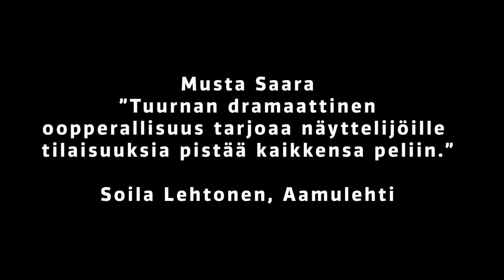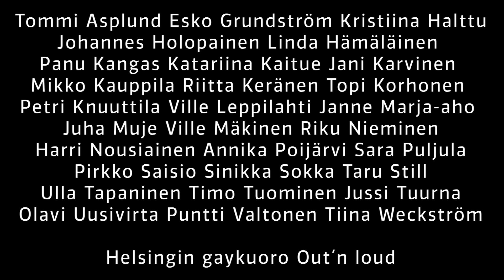HOMO! SLAVA! MUSTA SAARA! -konserttitraileri: Musta Saara -maistiaisia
Ainutkertainen konsertti häikäisevistä musikaalihelmistä

Yleisön ja kriitikoiden ylistämän musikaalitrilogian – HOMO! (2011), SLAVA! Kunnia. (2015) ja Musta Saara (2018) – musiikin helmet ainutkertaisessa konsertissa Suurella näyttämöllä!

HOMO!
"Vaikuttava ja tarttuva musiikki yhdistelee villisti elementtejä mm. poliittisesta laululiikkeestä sekä oopperasta, kirkko- ja etnomusiikista."
Eeva Kemppi, Turun sanomat

SLAVA! Kunnia.
"Saision pelottomasti, terävästi ja lennokkaasti kirjoittaman, Jussi Tuurnan loistokkaasti säveltämän ja Laura Jäntin nautinnollisesti ohjaaman teoksen kaleisdoskooppista runsautta on mahdoton lokeroida."
Suna Vuori, Helsingin Sanomat

Musta Saara
"Tuurnan dramaattinen oopperallisuus tarjoaa näyttelijöille tilaisuuksia pistää kaikkensa peliin."
Soila Lehtonen, Aamulehti

Orkesteri Tommi Asplund, Esko Grundström, Topi Korhonen, Ville Leppilahti, Sara Puljula ja Jussi Tuurna

Kesto 2 h (sis. väliajan)

Liput
Peruslippu 38 €
Eläkeläinen 34 €
Opiskelija 20 €